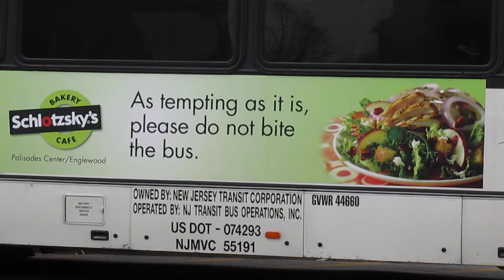NJT NABI Double Play in HD on Bergenline & 62nd Street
A pair of NJT NABI 40-SFWs in this clip on Bergenline Avenue and 62nd Street in West New York; 1st its NJT NABI 40-SFW #5882 on the 84 to Journal Square via Bergenline Avenue heading inbound towards Journal Square Transportation Center in Jersey City followed by NJT NABI 40-SFW #5228 on the 156 to New York via Park Avenue heading inbound towards the Big Apple on a Cloudy and Chilly "Good Friday" Afternoon to kick off Easter Weekend. I AM SO DAMN TIRED OF THOSE JACKASS JERSEY JITNEYS; BAN THEM OR ELSE! I just plain hate those Jackass Jitney Bus Drivers; so out of control and they don't care about safety and whatnot, I am tired of it! DON'T YOU DARE RIDE IN THOSE FOUL-SMELLING, FILTHY, STINKY JITNEYS BECAUSE ALL YOU GET IS A RIDE IN A VERY UNCOMFORTABLE, SMELLY COMMUTER VAN!!! Trust me, those who drive those Stinky Jitneys are just so reckless, they run red lights, they cut people off, they stop everywhere, they are sometimes instances where they let at least 2 or 3 green lights go by before they move, RIDICULOUS! I FREAKING HATE THOSE SMELLY JITNEY VANS that cause traffic jams!!! DARN THOSE NASTY, SMELLY STINKY JITNEYS That always seem to come up, those drivers are so darn STUPID AND REAL WHACKOS! BOY DO I HATE THOSE JACKASS JERSEY JITNEYS!!! LOOK @ those JACKASS STINKY JITNEYS; those vans just plain sit @ the bus stop looking for passengers plus they are such a pain in the rump, those vans also smell like urine and they are not regulated whatsoever; THOSE JACKASS JITNEYS ARE A BIG PROBLEM!!! NJT Buses ARE real buses, STINKY JITNEYS are NOT buses, THEY ARE KING-SIZED JACKASS MINIBUSES that cause congestion and I want ya to avoid those STINKY JITNEYS @ all costs!!! Boy am I tired of seeing those NJT Buses always behind those JACKASS JITNEYS that don't care about one's safety, not to mention the tight quarters and NASTY , STINKY Smell to go along and those Drivers are Careless ALL THE TIME!!! DARN THOSE STINKY JITNEYS; THEY SMELL!!! I am so ashamed of those Jersey Jitney Drivers who drive those foul-smelling, STINKY mini-buses for a living, I am livid!!! Shame on those SUPER NOISY, SUPER-SMELLY STINKY JITNEYS; they are terribly loud and smell like a public restroom with the HORRIBLE SMELL!!! REALLY TICKS ME OFF BIG TIME!) PLEASE STOP TAKING THOSE STINKY FEET SMELLY JERSEY JITNEYS; THEY ARE NOT AT ALL SAFE!!! THOSE STINKY SMELLY JERSEY JITNEYS ARE A MAJOR PROBLEM, NOT TO MENTION ANNOYING! PLEASE GET RID OF THOSE JITNEYS; THOSE DRIVERS ARE SUPER STUPID!!! God darn those really screwy, stupid, smelly STINKY JITNEYS RUINING MY VIDS AGAIN; THEY ARE ONLY ADDING MORE WHICH IS ADDING OIL TO THE FIRE; THIS NEEDS TO STOP AND SOON OR ELSE NJT RIDERS WILL RELY ON TAKING THOSE DIRTY STINKY JITNEYS AND QUITE FRANKLY, it's not a good thing and those STUPID STINKY JITNEY drivers are really stupid to say the least; they are total idiots who don't speak a drop of English and don't care if an NJT Bus is stopped and sometimes they run red lights and stop signs; they are really RECKLESS!!! GET RID OF THOSE STINKY JITNEYS; THEY PISS ME OFF AND SMELL LIKE PISS/STINKY FEET!!! AVOID THOSE JACKASS JITNEYS THAT ARE FLAT-OUT SMELLY or else you will have to keep riding those FOUL-SMELLING A-HOLE JITNEYS THAT SMELL LIKE URINE AND ARE FLAT-OUT FILTHY PLUS DRIVERS THAT DON'T EVEN CARE FOR THEIR OWN DARN SAFETY!!! Available in High Definition.